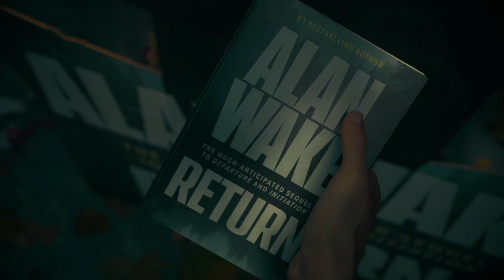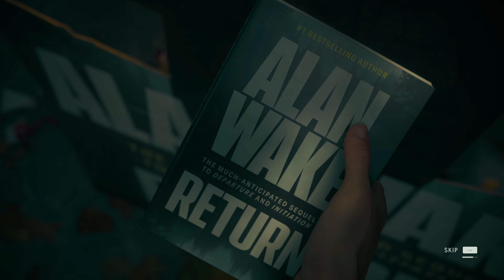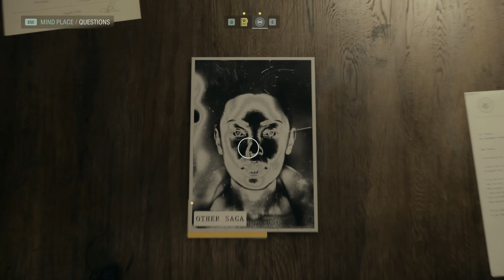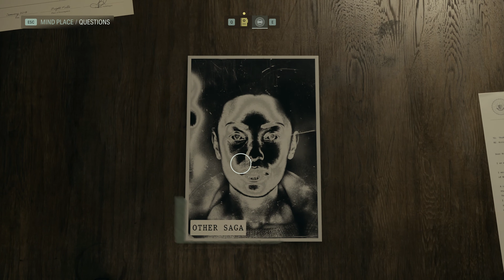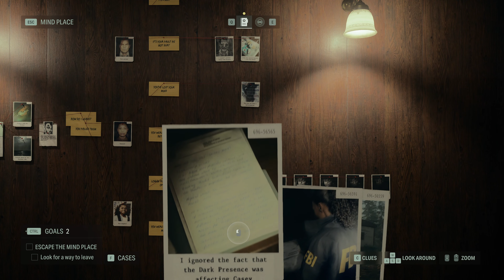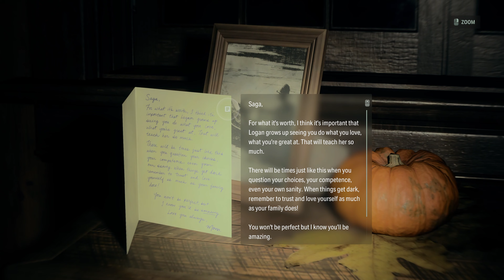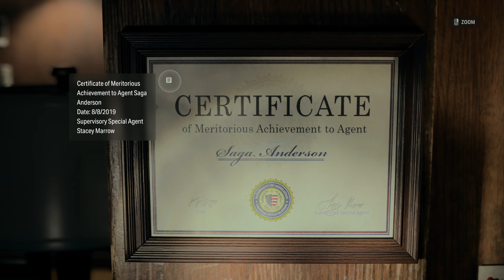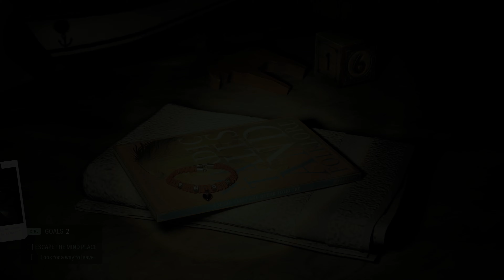Random Nurse plays Alan Wake II #24 4K60 Ultra HD Walkthrough- No Commentary Ultra quality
Here it is, after such a long wait we can enjoy the second part of Alan Wake's story. Enjoy it with me. I will focus on the main story while leaving and side stuff to its own devices. Story very much reminds me the first season of True Detective series.

Experience two beautiful yet terrifying worlds, each with its own rich cast of characters and deadly threats. Discover the majestic landscapes of Cauldron Lake in the Pacific Northwest and the idyllic towns of Bright Falls and Watery. Contrasting sharply, attempt to escape the nightmarish cityscape of the Dark Place.